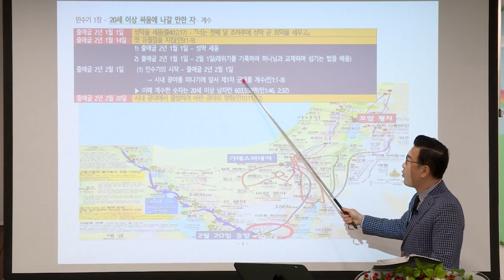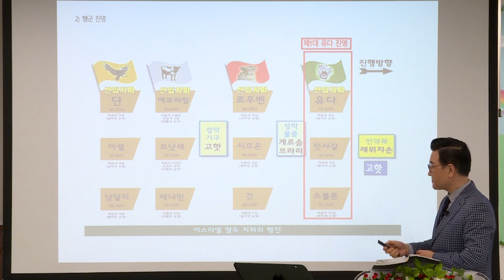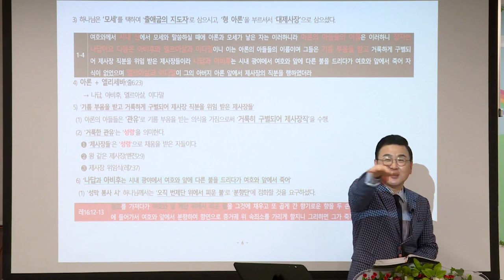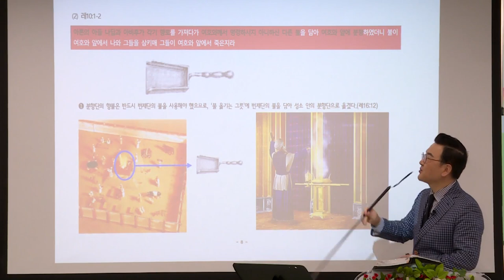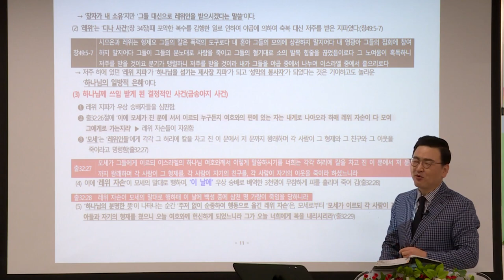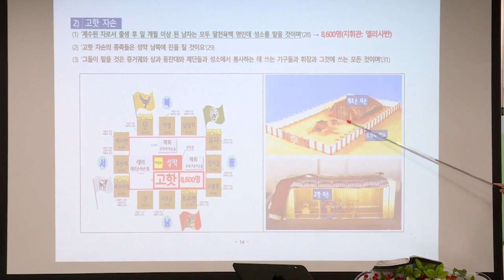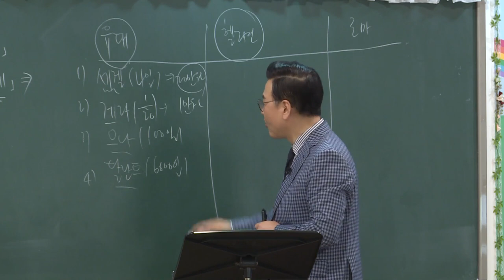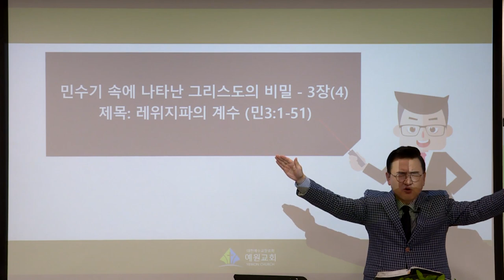[예원교회] 강서3 - 목요 사역자 조장 훈련 - 민수기 속에 나타난 그리스도의 비밀 – 3장(4)제목: 레위 지파의 계수 - 김현길목사 - 2020.10.15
민수기 3:1-51
민수기 속에 나타난 그리스도의 비밀 – 3장(4)
제목: 레위 지파의 계수
김현길목사